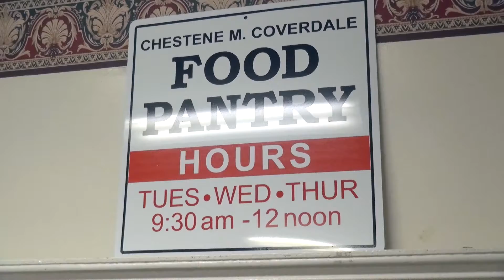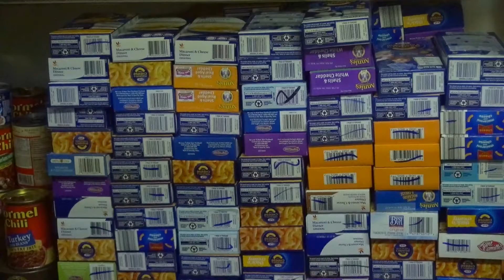2/8/2019 Sayville Food Pantry Renaming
2/8/2019 - Islip Town Supervisor Angie Carpenter joined the friends and family of the late Chestene Coverdale, founder of the Sayville Food Pantry, as they renamed the pantry to "The Chestene M. Coverdale Food Pantry" in memory of her.